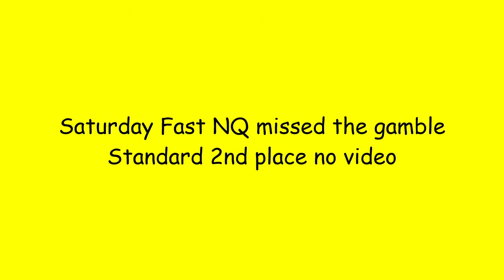SOTC Mother's Day weekend 2022 Kensi